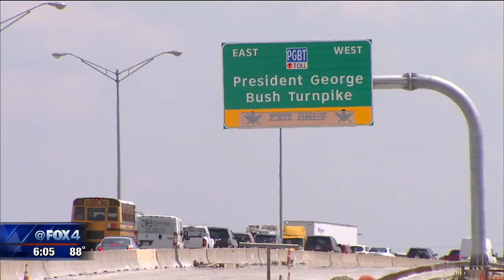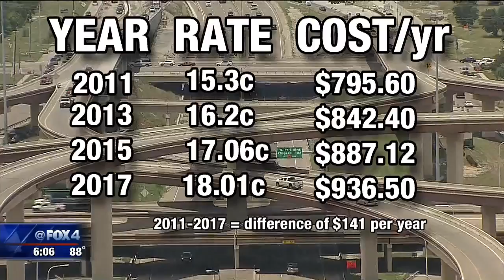Tolls go up on NTTA roads in July